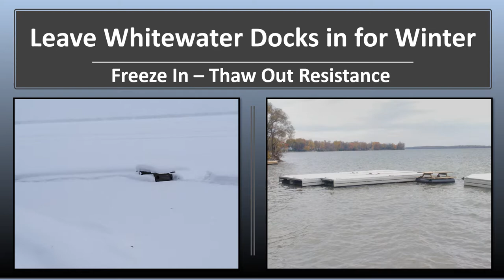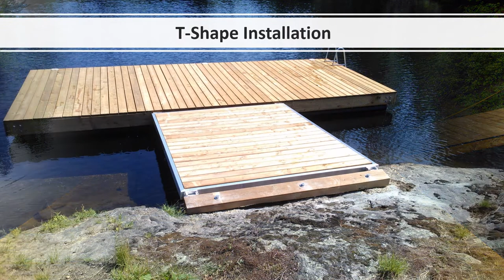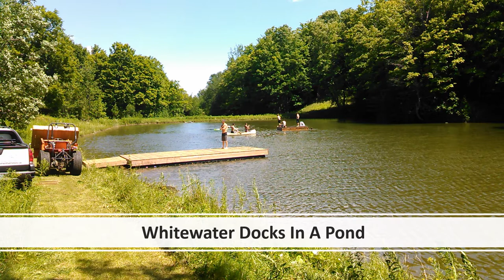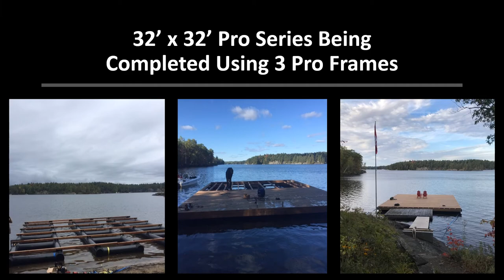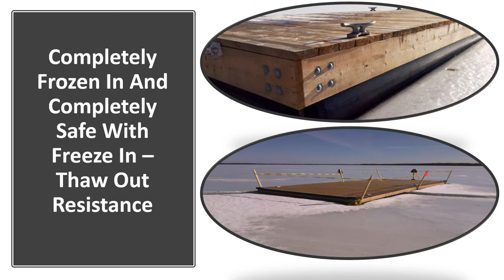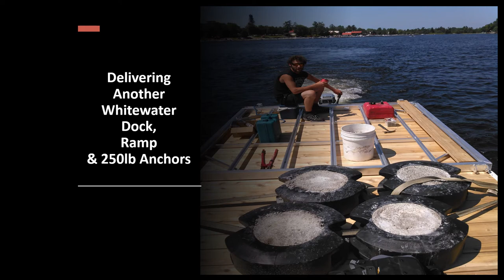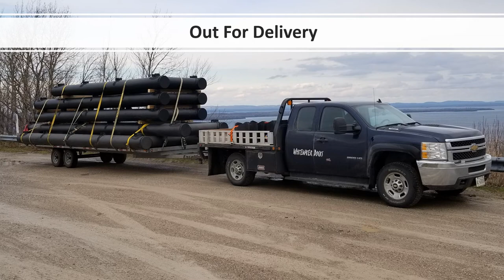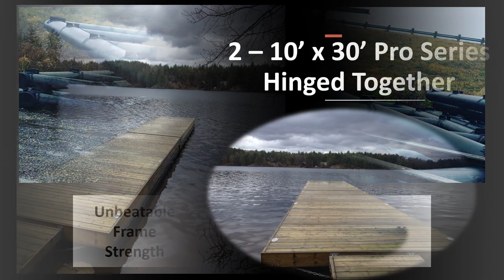Whitewater Docks - Floating Docks and Marina Systems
Whitewater Floating Docks and Marina Systems

Welcome to Whitewater Docks by Double R Performance
White Water Docks by Double R Performance manufactures and sells floating docks for cottages, commercial and marina systems as well as ramps, pole docks and accessories to complete the total installation package.

Whitewater provides top quality engineering, design, manufacturing and project management for recreational docks to full-scale marina systems. Our clients’ needs consist of residential docks, commercial marinas and government marina projects. We are dedicated to getting to know our clients’ needs thoroughly in order to provide them with the best possible solution. The key to meeting and exceeding a client’s requirements is realized through respect, trust and communication. Consistent application of this philosophy ensures that we build strong, long-term business relationships with our clients. We are committed to providing our clients the best innovative, quality dock and marina systems.

Visit our website above in this description for more info and give us a call today, so we can help you with the last dock you will ever need to purchase